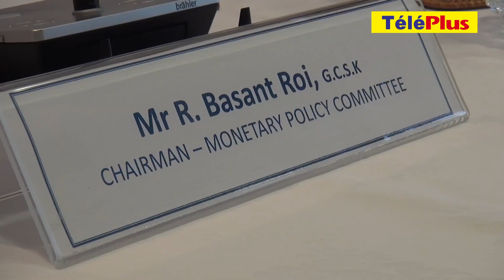Politique monétaire : le taux directeur maintenu à 4 %